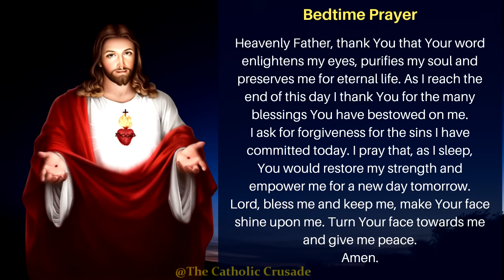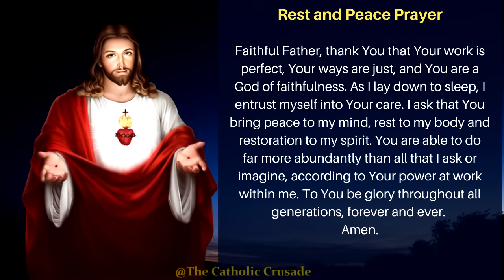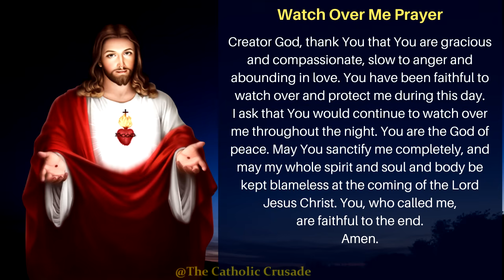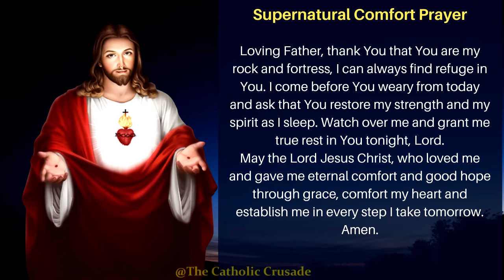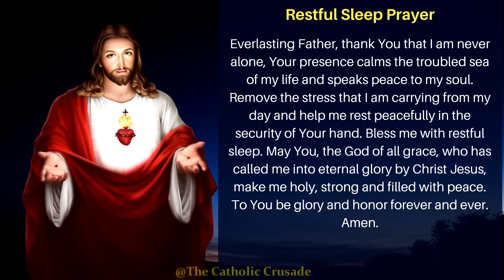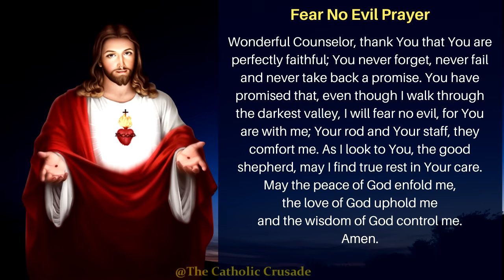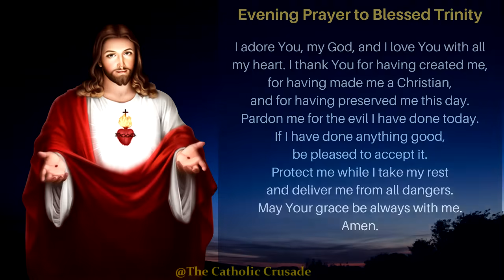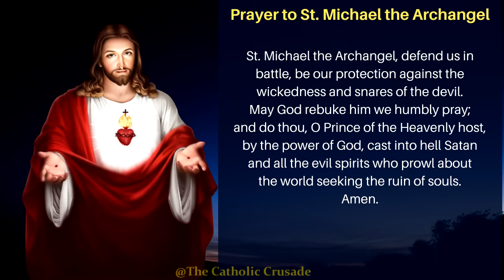Catholic Evening Prayers - For Rest, Peace & Protection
"Catholic Evening Prayers" (see prayer list below) is a compilation of evening prayers that is recommended for those seeking God's blessing of rest, peace, strength, protection, forgiveness, comfort and blessing over one's sleep.

*CATHOLIC EVENING PRAYERS*
A listing of prayers contained in this video:
0:00 - Bedtime Prayer
0:57 - Restore My Strength Prayer
1:39 - Rest and Peace Prayer
2:15 - Spiritual Protection Prayer
2:54 - Watch Over Me Prayer
3:27 - Supernatural Comfort Prayer
4:10 - Fearless Faith Prayer
4:44 - Goodness Prayer
5:25 - Restful Sleep Prayer
6:01 - Fear No Evil Prayer
6:45 - Evening Prayer to Blessed Trinity
7:13 - Act of Contrition
7:47 - Prayer to Saint Michael the Archangel
8:11 - Prayer to Your Guardian Angel
8:29 - Prayer for Daily Neglects